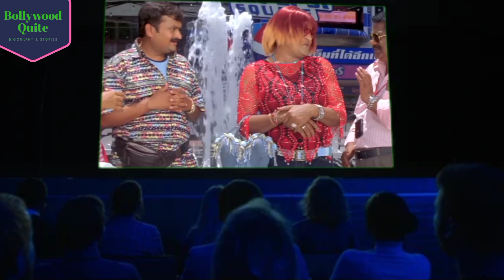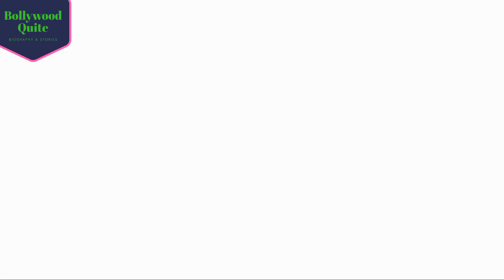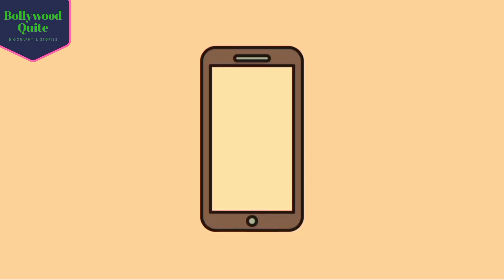Ali basha biography | Ali basha Real life story | comedian Ali Unknown facts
Ali is an Indian actor and comedian  and  he also TV presenter who works predominantly in Telugu and Tamil  films and television  He acted in more than 1000 films in Telugu cinema in addition to Tamil and Hindi films also He is a recipient of two Nandi Awards and two Filmfare Awards South for her best performance.